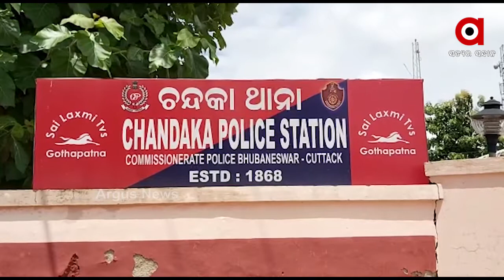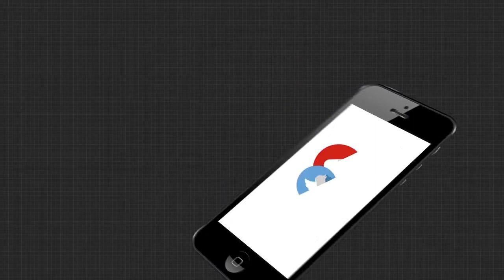ମହଙ୍ଗା ପଡିଲା ହରିଣ ମାସଂ ନିଶା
ଚନ୍ଦକା ଜଙ୍ଗଲରେ ଶିକାର, ରାଜଧାନୀରେ ହରିଣ ମାଂସ ବିକ୍ରି  । ଏଭଳି କାରବାର କରୁଥିବା ଏକ ଗ୍ୟାଙ୍ଗର ପର୍ଦ୍ଦାଫାଶ କରିଛି ପୋଲିସ ଓ ବନବିଭାଗ  । 10 ଜଣଙ୍କୁ ଗିରଫ ସହ ଜବତ ହୋଇଛି ହରିଣ ଛାଲ  ।